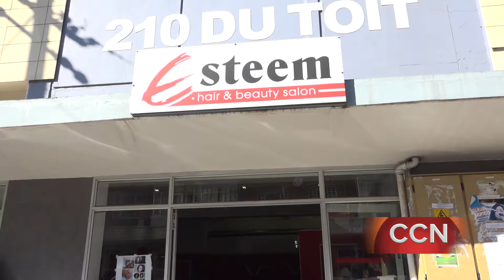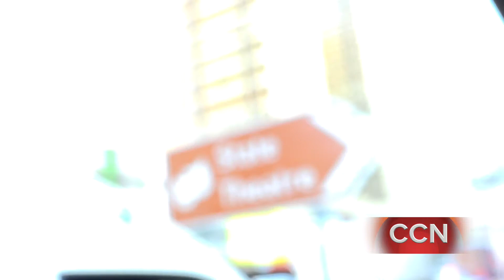PG Films CCN Central City News